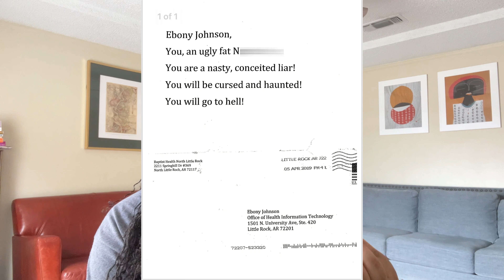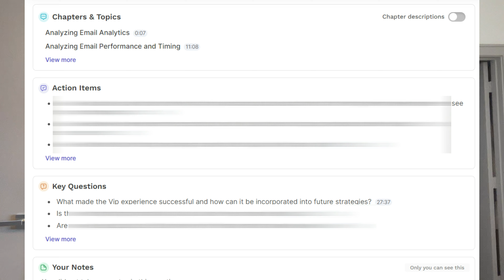Sometimes You Have To Fire A Toxic Client 💯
Are you wondering how to fire a difficult client or maybe when should you fire a bad client or what actions to take to let go of a toxic client? This video is for you. Today I'm sharing my best tips to tactfully fire an unruly client or save the client relationship if you want to. Watch now because I'm even throwing in some tips for how to deal with difficult clients instead of firing them.

00:00 Intro
02:20 Don't over react ... do this instead
03:01 What Can you do legally
04:37 Plan Ahead and Prepare
14:12 Corporate Rule No. 1
16:38 Do THIS at all cost!
18:05 Outro

ServeCORRECT is the must-have client management system to wow your clients at every stage of their customer journey. Perfect for online coaches, freelancers, or anyone in the online service industry. Say goodbye to endless spreadsheets and chaotic workflows and hello to streamlined efficiency and happy, loyal clients.

✩ 𝗔𝗕𝗢𝗨𝗧 𝗠𝗘 ✩
I'm Ebony Evaughn, a strategic powerhouse and online business operations manager for coaches and consultants who want to translate their blind ambition into sustainable online businesses with ever-lasting impact. 𝙃𝙤𝙗𝙗𝙞𝙚𝙨:🍷🧘🏽‍♀️🏊🏽‍♀️🎭

Southern Belle 💋| God 1st 🙏🏽 | World Traveler 🌏 | Taco Enthusiast 🌮 |🏅USAF Vet